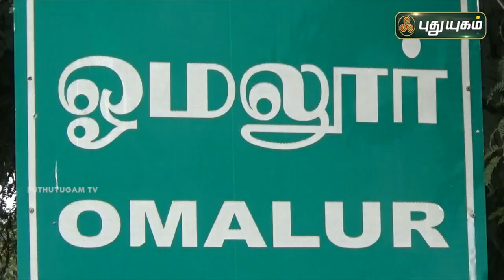நெடுஞ்சாலை மரங்களை காப்பாற்றும் தன்னார்வலர்கள் | சேலம் | செய்தித் துளிகள் | PuthuyugamTV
விதிமுறைகளை மீறி திறக்கப்பட்டிருந்த கடைகளுக்கு சீல் ! செய்தித் துளிகள் | PuthuyugamTV